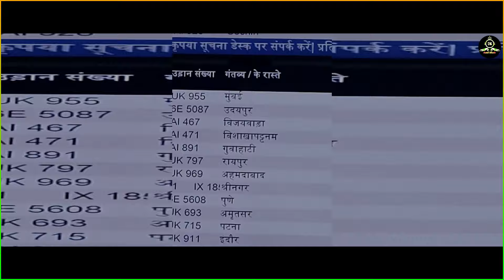Udaipur Rajasthan Live Concert And Its Journey From Delhi To Udaipur || Nitin Azad